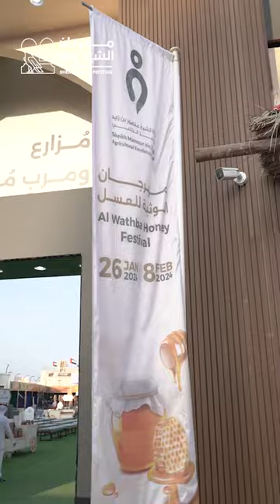مؤسسة جبال الشرقية للعسل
تعرفوا على مؤسسة جبال الشرقية للعسل وعلى المنتجات المميزة الذي يقدّمها لكم في مهرجان الوثبة للعسل ضمن فعاليات جائزة الشيخ منصور بن زايد للتميز الزراعي بـ مهرجان_الشيخ_زايد، حياكم حتى 8 فبراير.